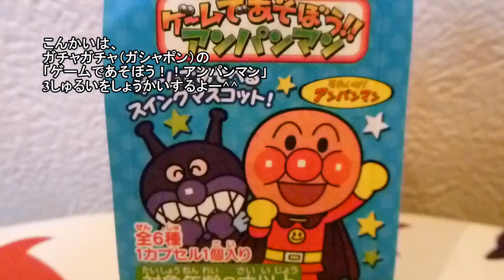アンパンマン ガチャガチャ ゲーム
「ゲームであそぼう！！アンパンマン」　大人気、アンパンマンの遊べるガシャポンを3種類まとめて紹介します。